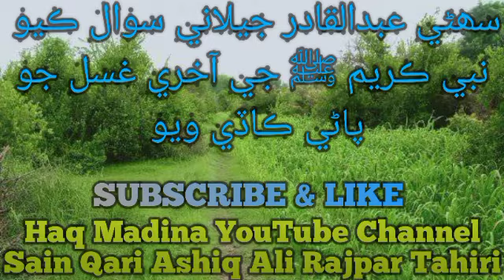July 26, 2022